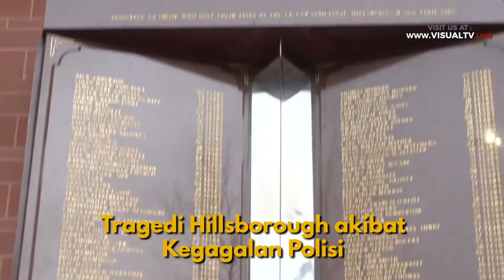Peduli Korban Hillsborough, AS Roma Kunjungi Monumen di Anfield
AS Roma memberi penghormatan kepada 96 korban bencana Hillsborough di Monumen Tragedi 15 April 1989, sebelum menantang Liverpool di leg pertama semifinal Liga Champions Eropa, Senin (23/4/2018). Kapten Danielle De Rossi meletakkan karangan bunga sebagai simbol penghormatan.
Download aplikasi VisualTV.Live:
Akses dan Follow Official Account VISUALTV.LIVE di:
- Line: @visualtvlive
- Path: @visualtvlive